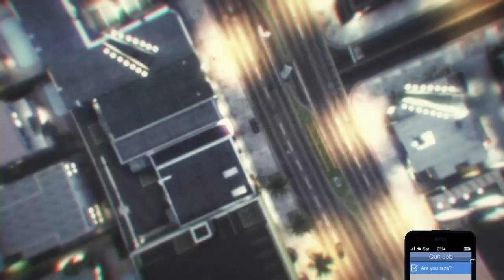*NEW* How To Get a Paramedic BLACK JOGGERS TryHard Modded Outfit W/ Belt 1.50! (GTA 5 Online)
Enjoy this banger that @grantreload  provided today LOOL Share with a friend!
• 75 Likess ??